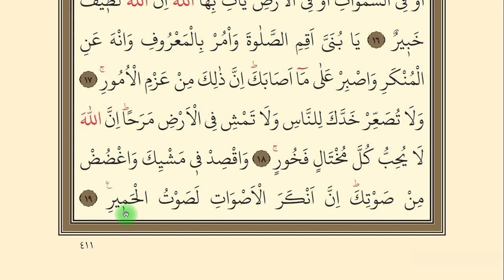Lokman Suresi || Kur'an'ı Yüzüne Okuma | İkinci Sayfa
Lokman suresi İknci sayfayı yüzüne okuma ders videosu,
Kur'an-ı yüzüne okuma dersleri, yüzüne okuma nasıl gelişir, yüzüne okuma nedir, Kur'an-ı Kerim'i yüzüne okumayı öğrenip geliştirme dersleri, Kuranı tecvidli yüzüne okuma ve öğrenme,
Kur'an dersleri,
Kur'an-ı Kerim okuma ve öğrenme